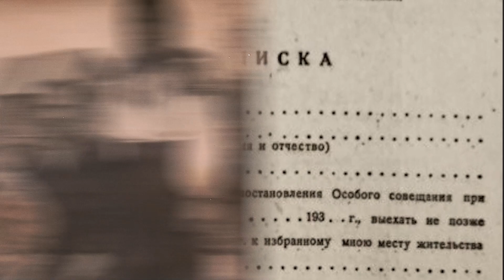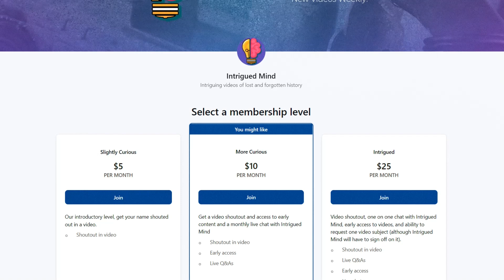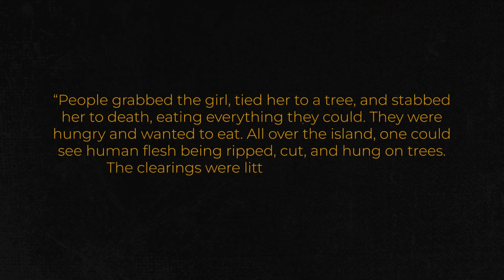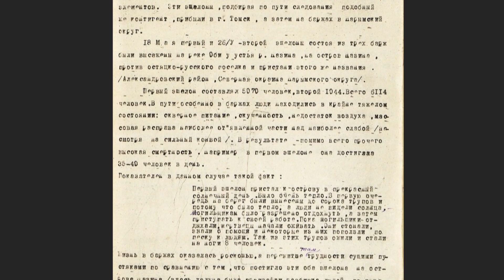Real Life Hunger Games: Nazino Island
In an attempt to turn Siberia into something more productive, the Soviet Union created forced settlements in the tundra populated by prisoners. The most infamous settlement, Nazino Island, collapsed into chaos almost instantly. The settlers weren’t given any sort of training or supplies. They also weren’t given hardly any food, and so they resorted to eating each other.